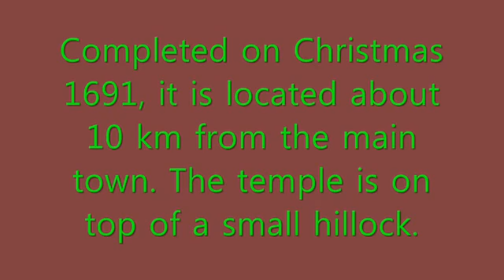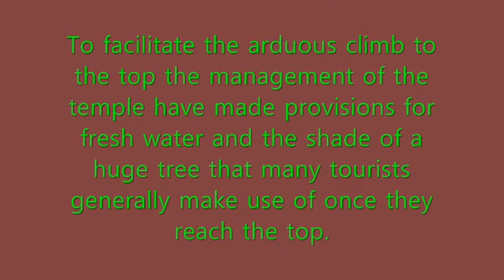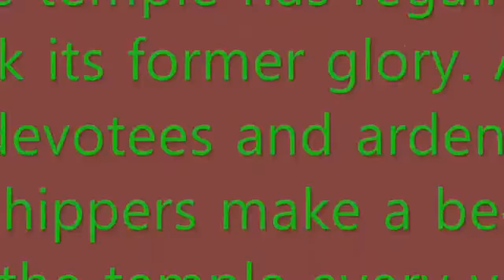Jagannath Temple - Ranchi,Jharkhand, India